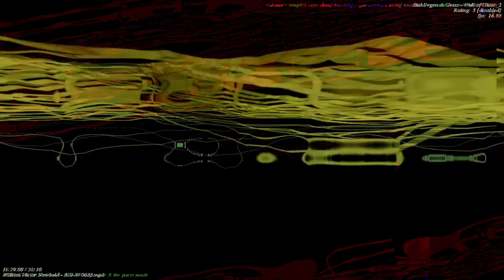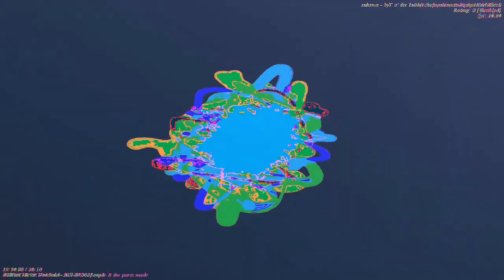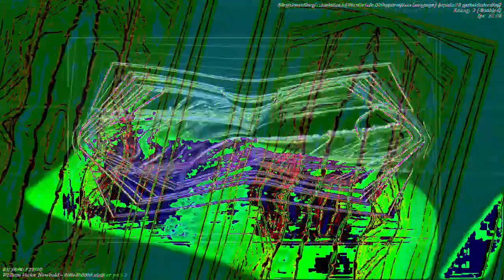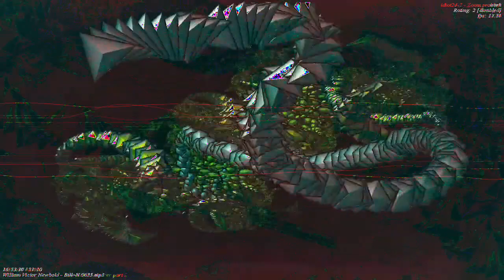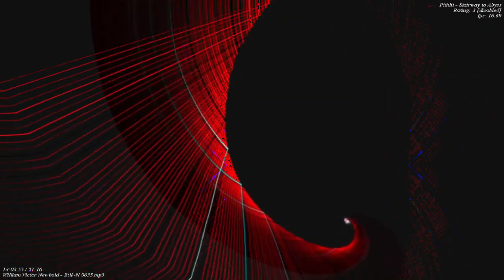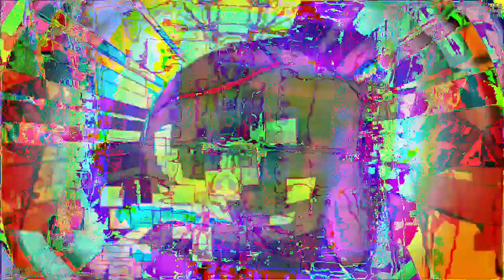[EPILEPSY WARNING] Movie 23 01 05 17h28m02s